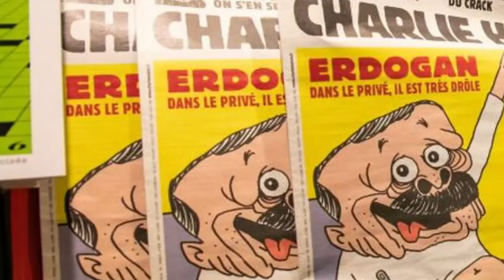ಧಾರ್ಮಿಕ ಸಂಕೇತಗಳನ್ನು 'ನಿಂದಿಸಿದಾಗ' ನಮ್ಮ ಪ್ರತಿಕ್ರಿಯೆ ಏನಿರಬೇಕು ? |ಧಾರ್ಮಿಕ ನಾಯಕರು ಏನು ಹೇಳುತ್ತಾರೆ?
►ವಾರ್ತಾ ಭಾರತಿ SPECIAL VIDEO